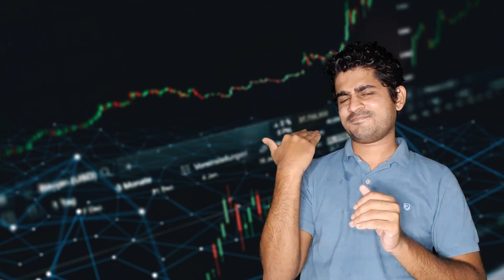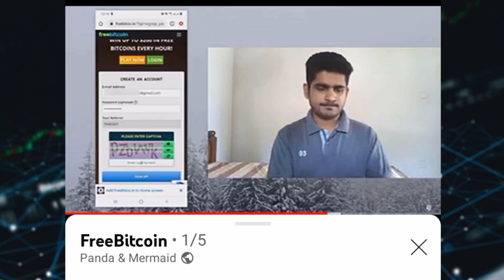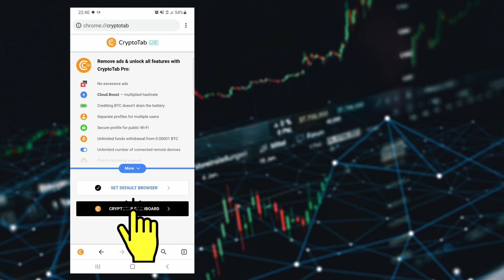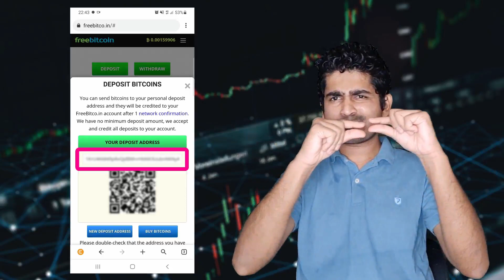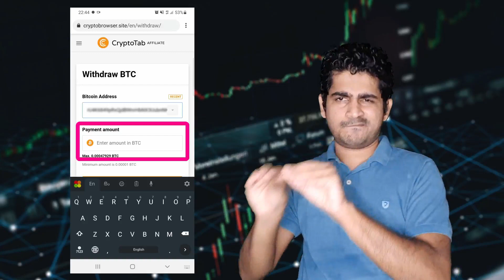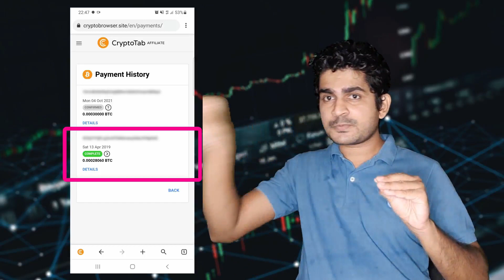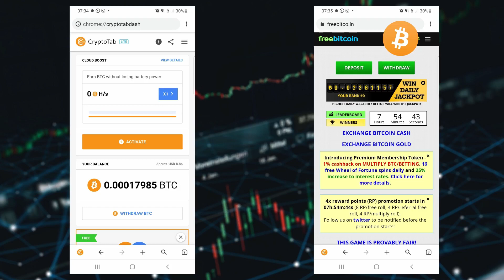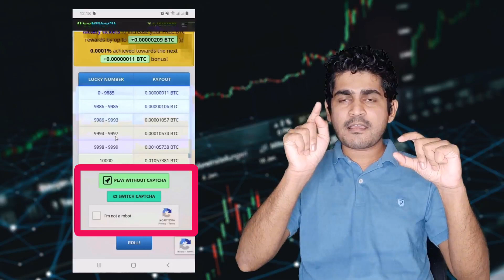Withdraw from CryptoTab to Deposit freebitcoin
Get Bitcoins Everyday...
Free app...

👉 Sign Language on that video
Sri Lankan SL